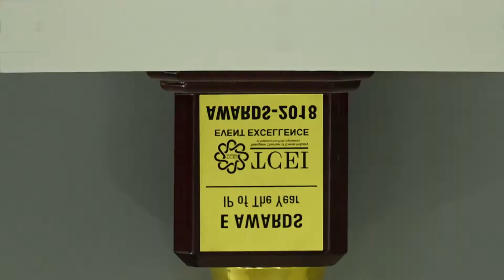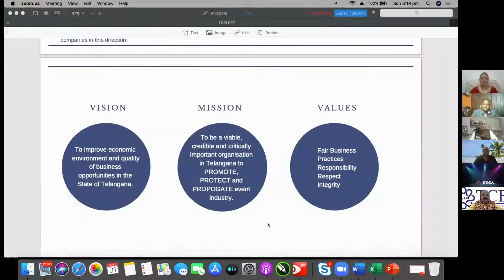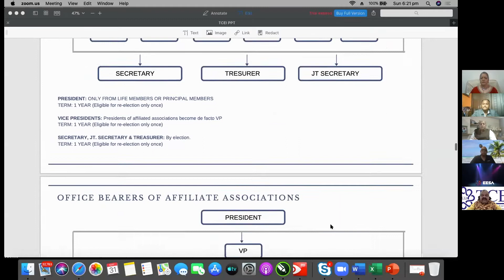Event Managers' Day, 31st May 2020. TCEI + 11 Regional Associations!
History in the making! Hosting the 1st ever Virtual Event Managers' Day, 2020 with TCEI Telangana Chamber of Events Industry and 11 more Regional Associations. Celebrating the Creators of Creativity was an absolute privilege. Here's to meeting in person soon, soon,soon!